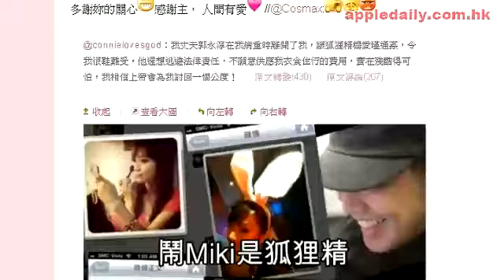鬧完 Miki狐狸精 暈 o係街